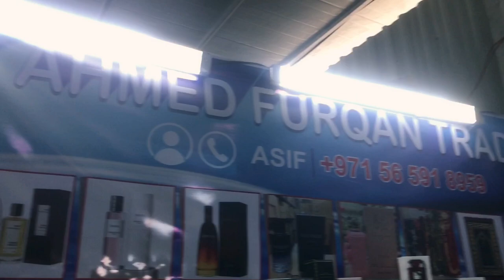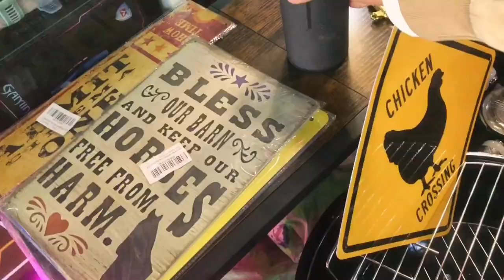Chor bazaar in Dubai Sharjah Very Cheap Prices Stuff | Omair Khan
In this video I'm sharing with you my experience of visiting Dubai Cheapest used Market where you get all used electronics, Home Appliances and Other Gaming Accessories , Laptop, and tablets and so on.